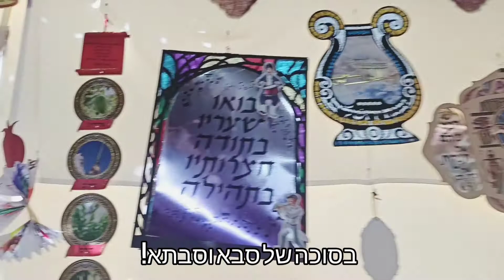חגי תשרי- לקט מצחיק וסיכום של החגים! יאללה לשגרה!!!